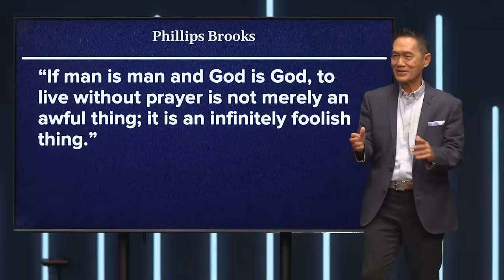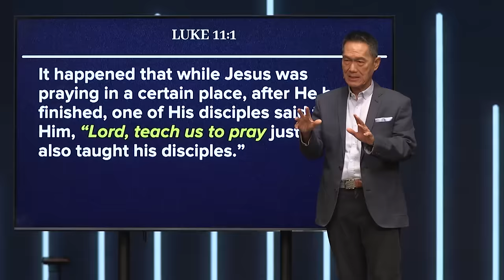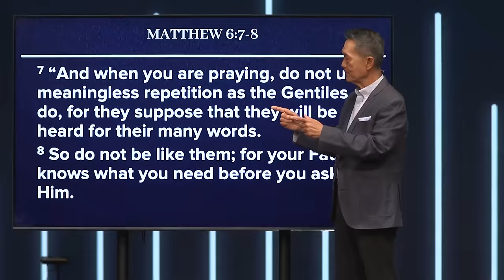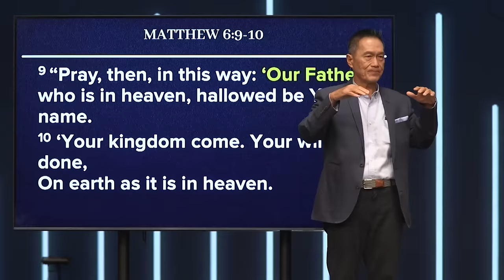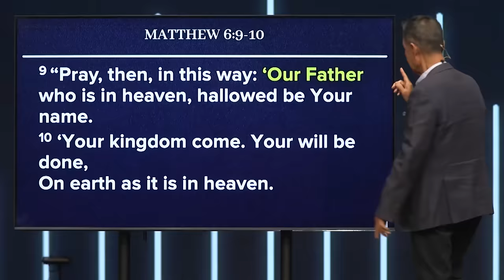Unleash God's Power, Pray! | Peter Tan-Chi | Run Through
Many of us are seeking to experience God’s power in our lives but we don’t know where to begin. In the Bible, Jesus not only teaches us how to pray, He also models the power of prayer.
Discover the truth of our times in just 30 minutes.

This video is a 30-minute run through of the Sunday Message, ""Unleash God’s Power, Pray!""

Series: Unleash God's Power, Pray!